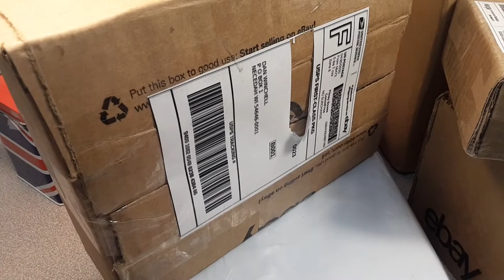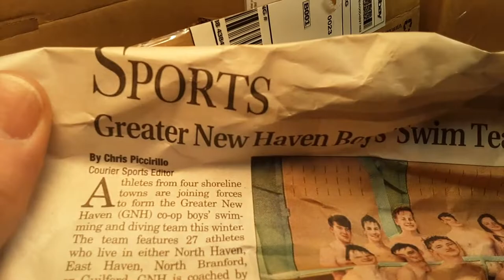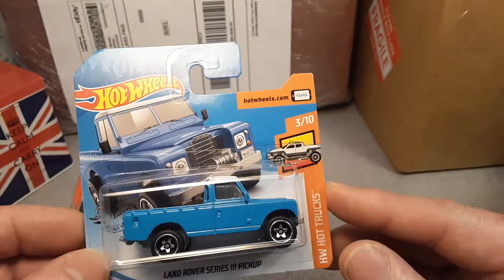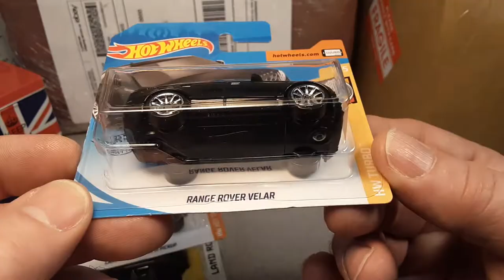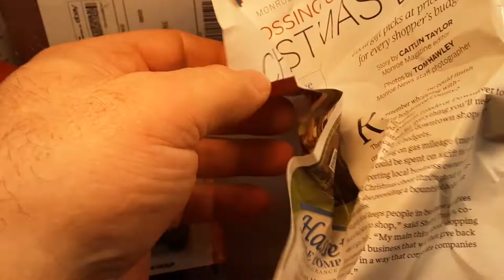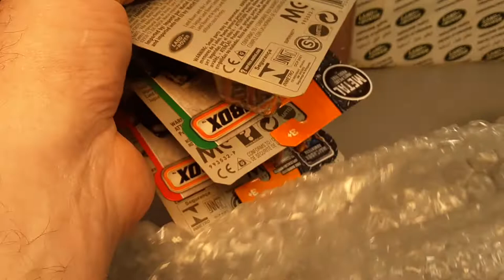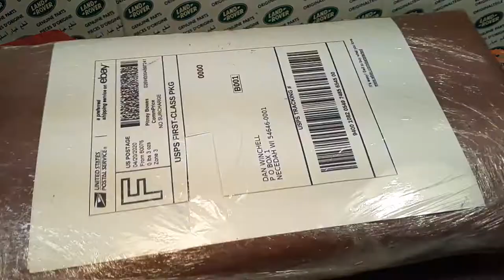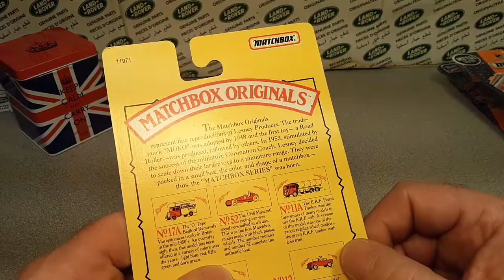Rover Land Unboxing Saturday PART 2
On a Monday!!
Just too much, for one video!!
But I want to show now!!

My Address:
Dan Winchell